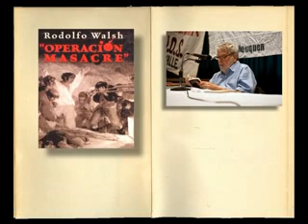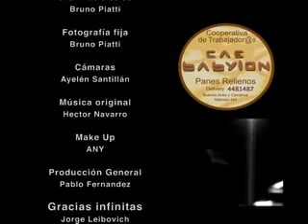CARTAGO 2009 TELEDIGITAL METEORO Y ESKULAPIO JUNTO A LIVING COLOUR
Santiago Vega Ayelen Santillan Pablo Fernandez Osvaldo Bayer habla sobre Rodolfo Walsh Meteoro entrevista a Eskulapio , banda patagonica que toco junto a Living Colour y presentan su primer video clip "Dejame"